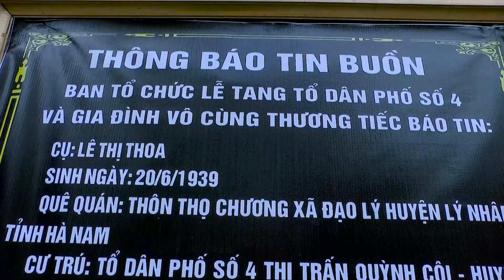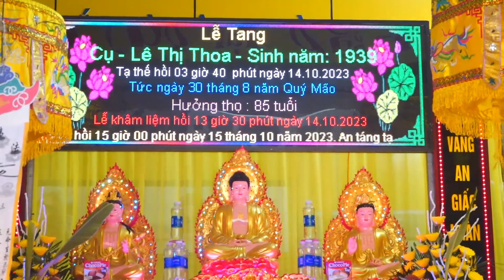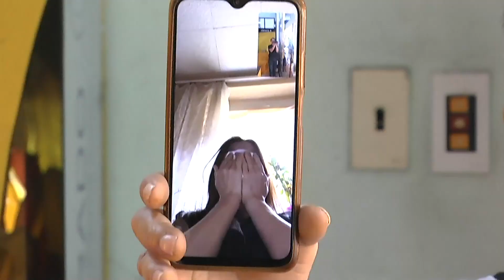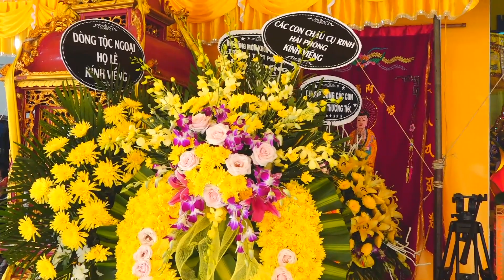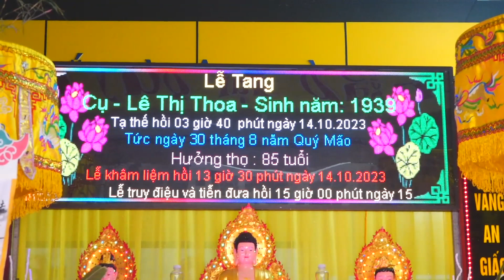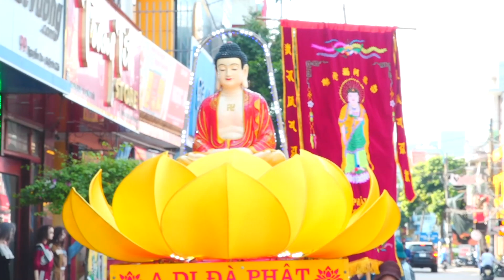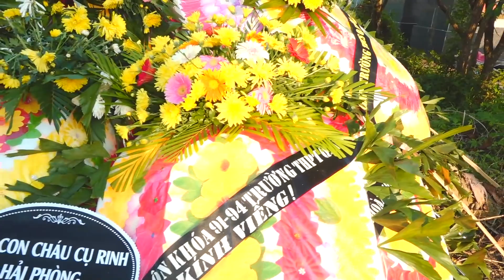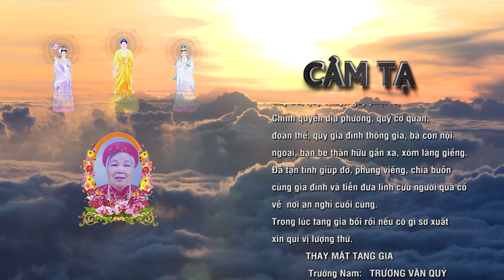LỄ TANG CỤ LÊ THỊ THOA HƯỞNG THỌ 85 TUỔI, tt. quỳnh côi, năm 2023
Lễ tang cụ: Lê Thị Thoa  hưởng thọ 85 tuổi   ngày 15 tháng 10 năm 2023   Camera Đức Hạnh ĐT: 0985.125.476